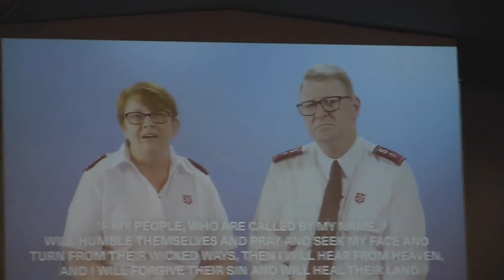Full Service Sunday 29 November 2020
Barry KIrby brings a message on hearing from God as we being 2020's advent season.